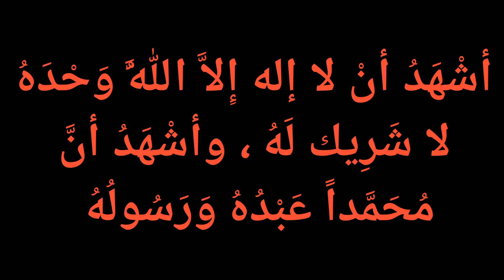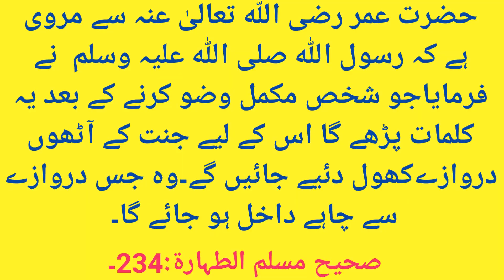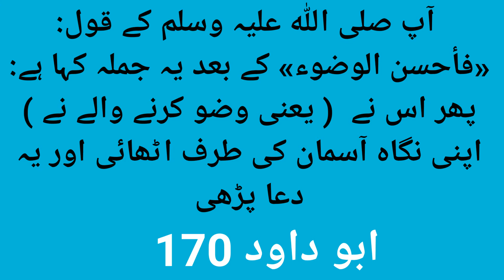Wazu Ke Baad Ungli Uthana | Wudu Ke Baad Asmaan Ki Taraf Dekhna | Wudu Ke Baad Ki Dua | Mufti Shoaib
Wazu Ke Baad Ungli Uthana | Wudu Ke Baad Asmaan Ki Taraf Dekhna | Wudu Ke Baad Ki Dua | Mufti Shoaib Azam

Wazu ke Baad Sunnat Duaen aur Asman ki Taraf Ungli Utha kar Dua Parhna ?